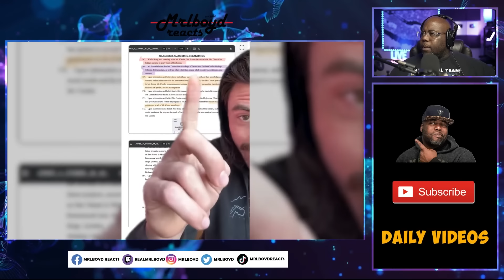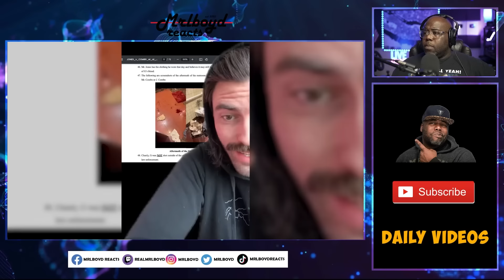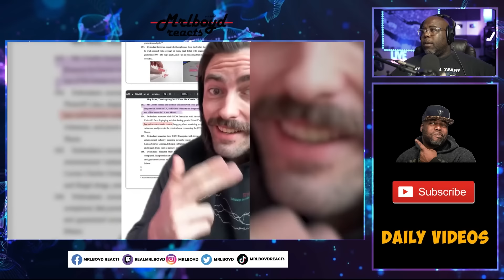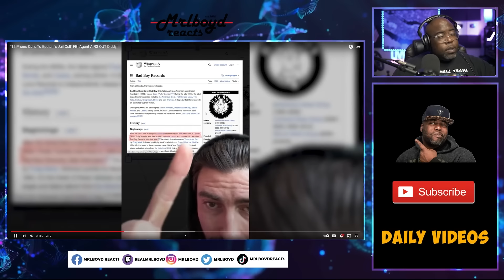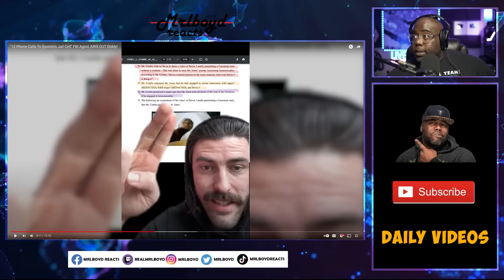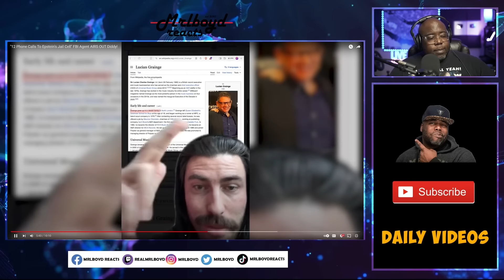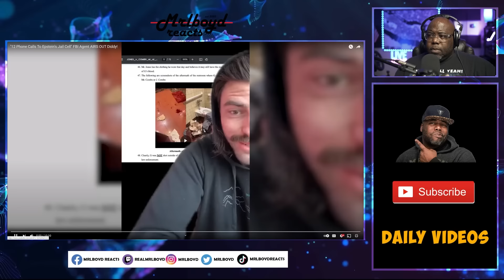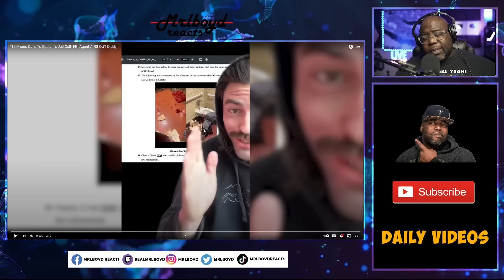"12 Phone Calls" To Epstein's Jail Cell FBI Agent AIRS OUT Diddy!